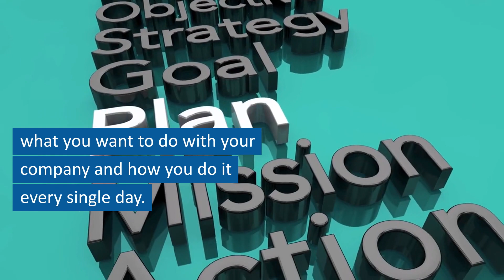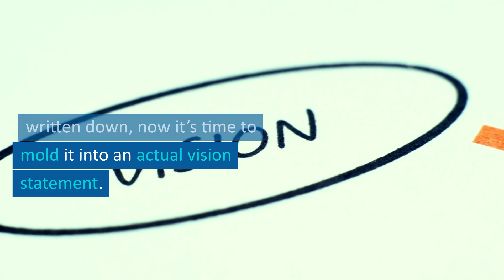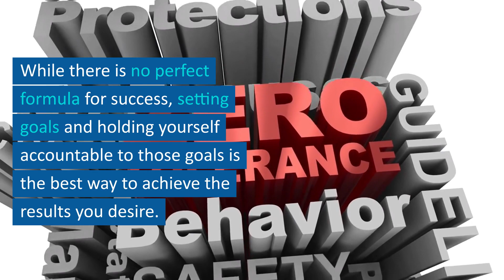Crafting a Powerful Business Vision Statement: 3 Steps to Future Success!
🚀 Unlock the key to business success with our guide on creating a compelling vision statement! Whether you're launching a startup or revitalizing your existing business, a vision statement is your roadmap to the future.

In this video, we break down the process into three easy steps, helping you define your mission, set ambitious goals, and shape them into an inspiring vision statement. Learn how to infuse passion into your mission, dream big, and put your vision to work for a thriving future! 🔮✨

Please, if you find value in this and other videos in my YouTube channel - Like and Comment in each what you liked then consider Sharing so your peers can benefit from the information as well - Thank you!

🔗 Share the video with anyone you think might need the help

🎬 SUGGESTED VIDEOS IN THIS SERIES